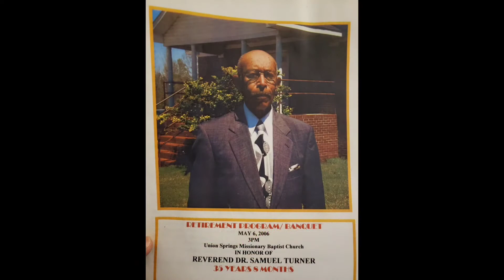Summer Revival-Covid Edition Week 1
Services from August 1, 2021 with Min. Marquentin Holland preaching "Back to the Basics!"